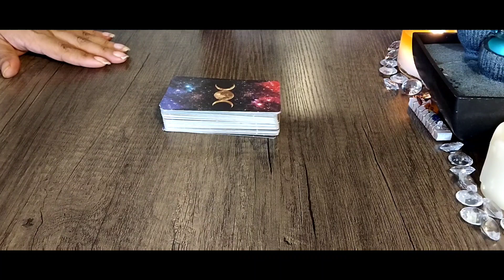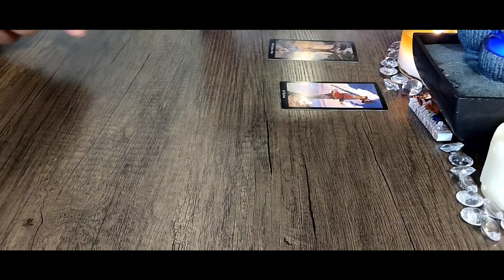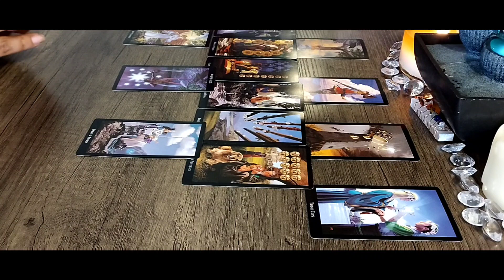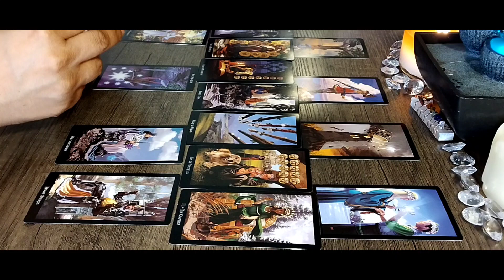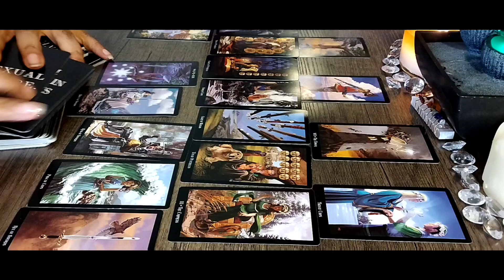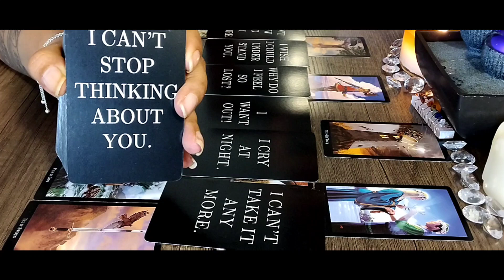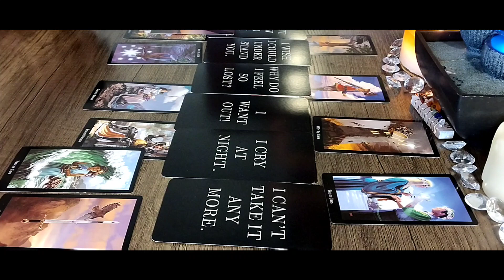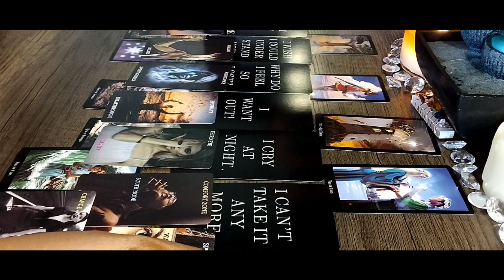This Person Is Obsessing 😍🤩Over Getting Out Out Their Situation To Move Towards You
🎼🎹 Channeled Song: Obsessed by Mariah Carey